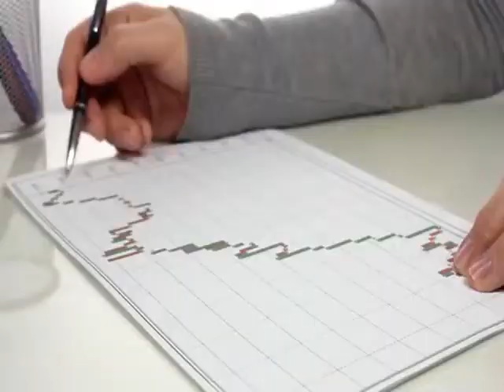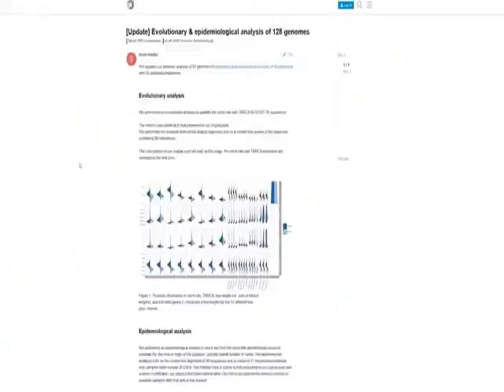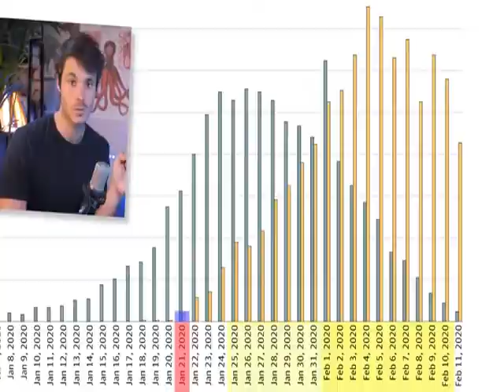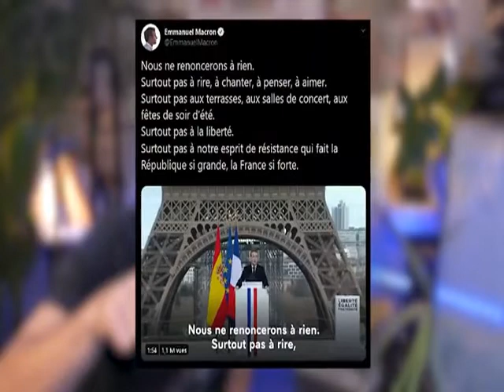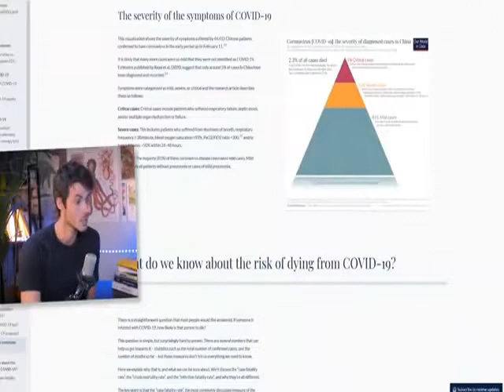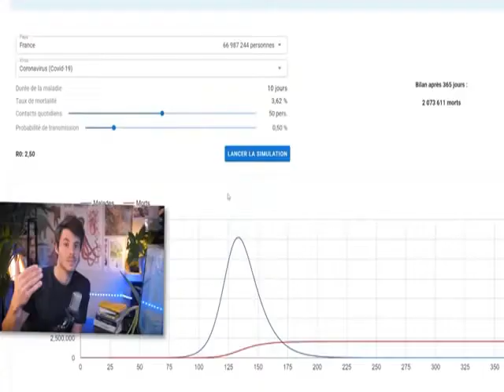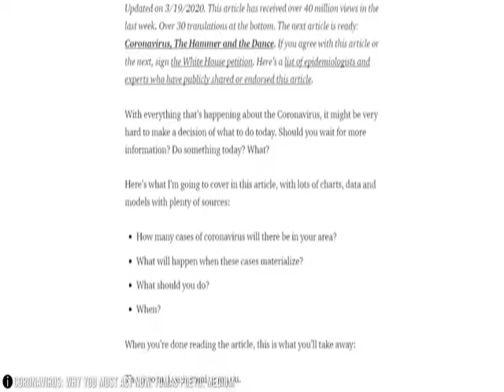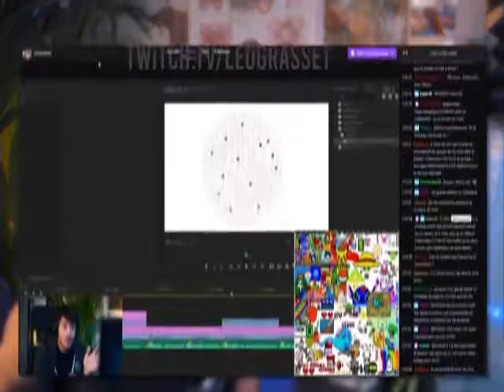COVID 19: LA PANDÉMIE JUSQU’À 2021 ?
La Chine, l'Europe, la France et même les Etats-Unis sont en train de faire face à une des pires crises économiques de leur histoire.
En France, Emmanuel Macron et le gouvernement veulent soutenir “quoi qu’il en coûte” l’économie du pays face aux effets récessifs du virus, comme l’a annoncé le président de la République jeudi. L’impact de la crise sanitaire pourrait se traduire, en France, par une récession estimée à 1% sur l’année 2020.
La présidente de la Banque centrale européenne Christine Lagarde a dit on doit s'attendre à une récession "considérable" en zone euro. La BCE a d’ailleurs mis en place un "programme d'achat urgence pandémique" doté de 750 milliards d'euros pour tenter de contenir les répercussions du virus sur l'économie européenne.
De leur côté, les Etats-Unis ont pour l’instant débloqué 8 milliards de dollars pour relancer l’économie du pays. Et ça ne devrait pas s’arrêter là car le chef de la majorité républicaine du Sénat Mitch McConnell a présenté jeudi un plan d'environ 1.000 milliards de dollars pour contrer l'impact de la pandémie aux Etats-Unis. lien de la vidéo original